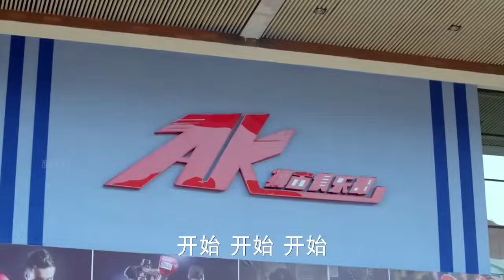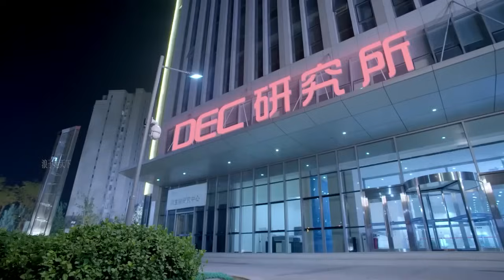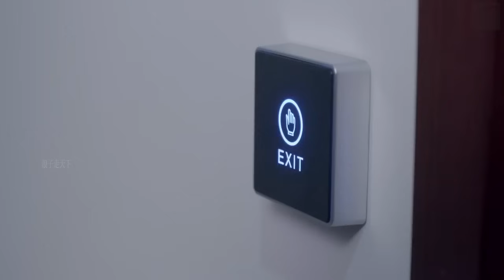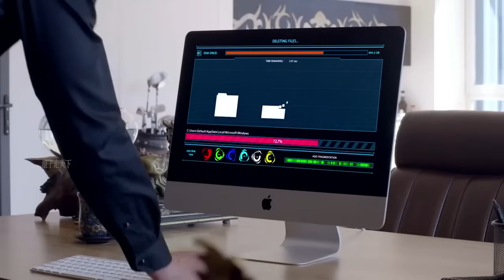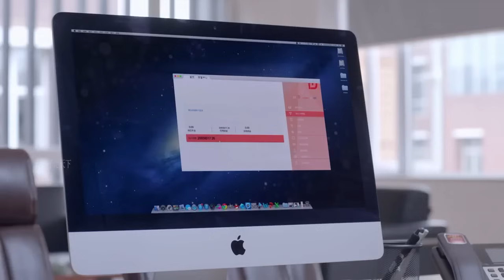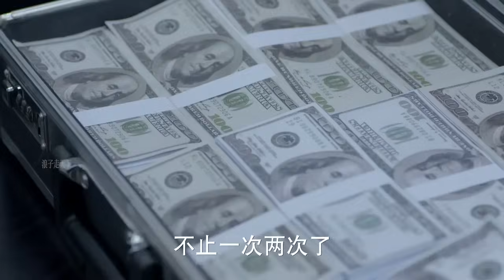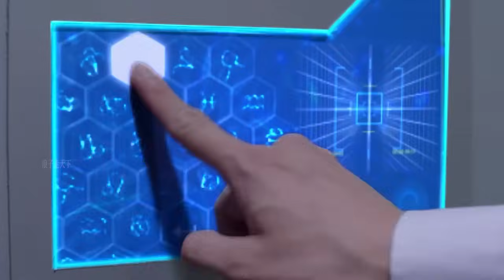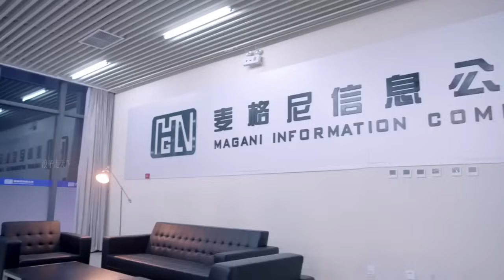女孩在擂上被肌肉猛男欺負，功夫美女不再隱忍，絕世功夫教訓他們 迪丽热巴 ✨ Kung Fu | 功夫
🚀MLBXJWX           剧名（Drama Name）：麻辣变形计